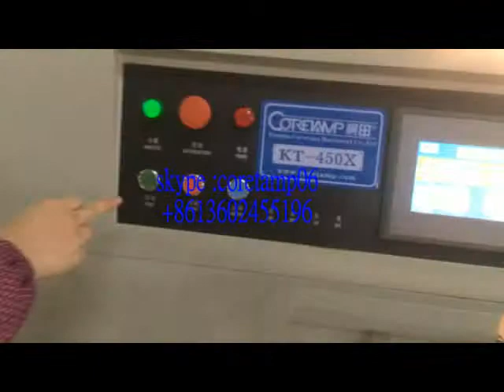Coretamp horizontal ball pen packaging machine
Feature:
1:Double transducer control, flexible bag length cutting, operator needn't to adjust the unloading working, saving time and saving films.
2:human-machine operation, convenient and quick parameter setting.
3:Self diagnosis failure function, clear failure display.
4:High sensitivity optical electric color mark tracking &digital input cut position which makes
5: Separate PID control to temperature, suitable for various packing materials.
6:Stopping the machine in selected position, no sticking to the knife and no waste packing film.
7:Simple driving system, reliable working, convenient maintenance.
8: All the controls are achieved by software, convenient for function adjusting and upgrading.